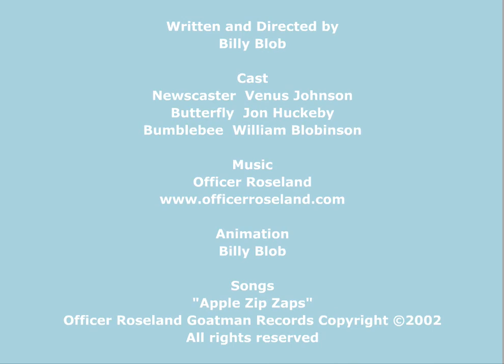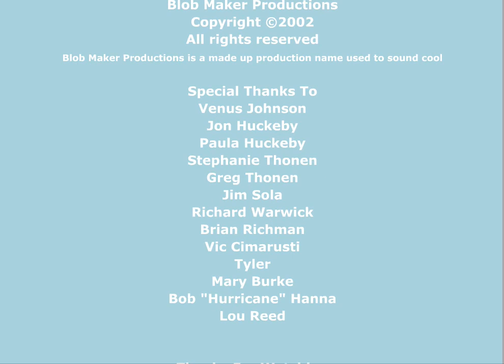Animated Short: Bumble Beeing part 1 - the Butterfly Effect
A cartoon about a Bee  looking for meaning in his life.
This animated short was featured at the Sundance Film Festival in 2003.

Featuring music by the amazing band: Officer Roseland.